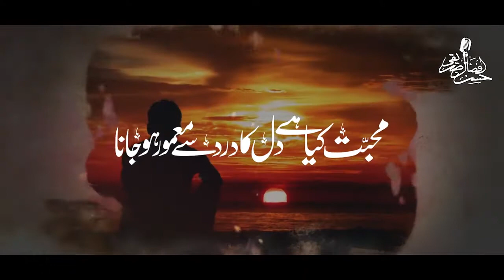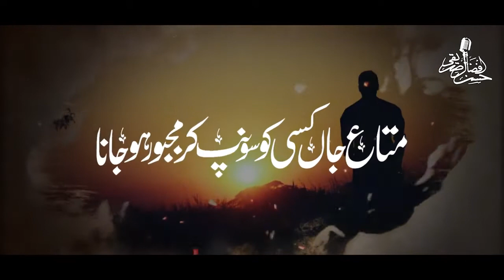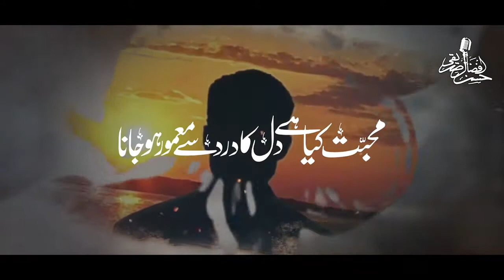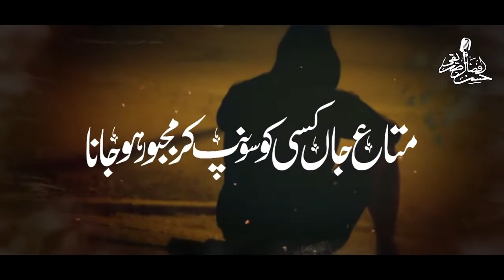Muhabbath kya hai dil ka?